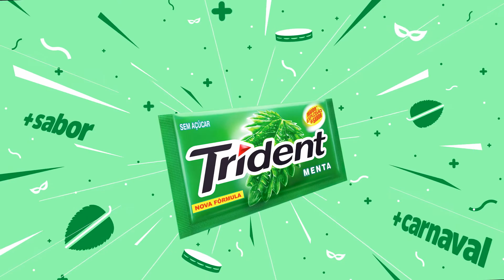Camarote Salvador | Rodrigo Simas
Rodrigo Simas tem a melhor regra do Carnaval. Vem ver!